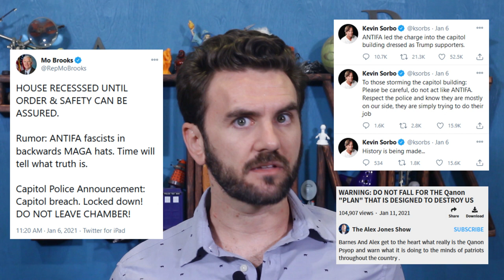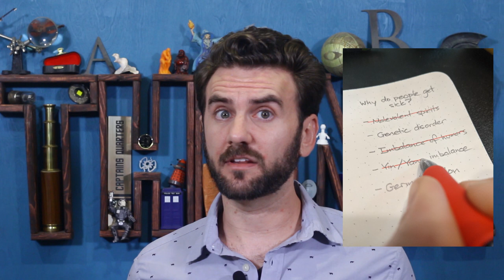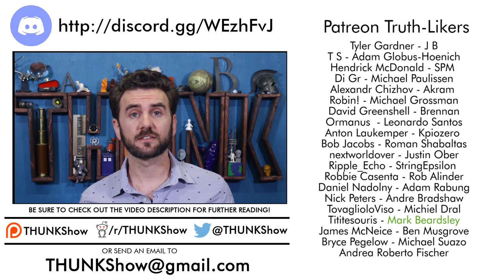203. Bullsh*t & Truthlikeness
We expect a certain amount of bullsh*t in our politics, but little fibs have given way to bewildering, unbelievable fictions. Thankfully, some recent philosophers have insights as to why all bullsh*t isn’t created equal.

“What Happened When I Spent A Week Calling People Out On Their BS” by Michael Grothaus

Meet the Press on Twitter: ""People took him literally. I never thought I'd see that," former White House Chief of Staff @MickMulvaney says."

“The Art of the Lie? The Bigger the Better” by Andrew Higgins